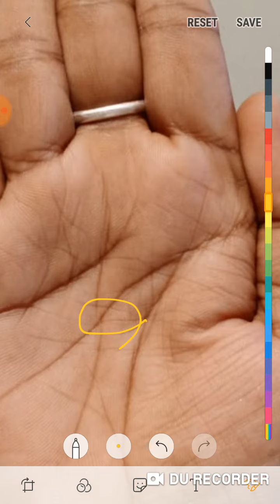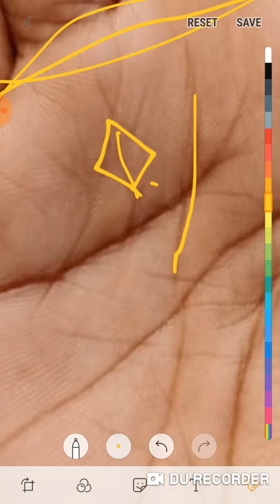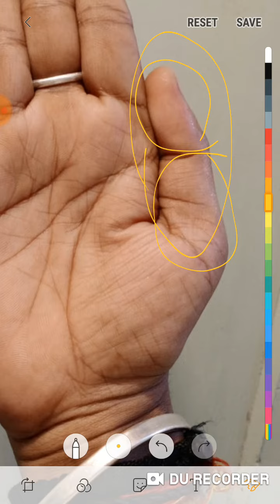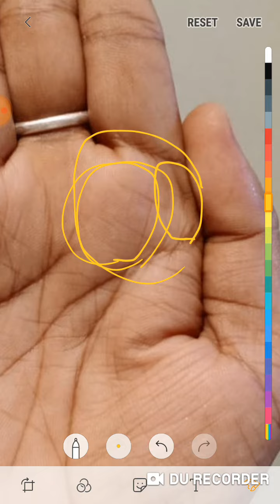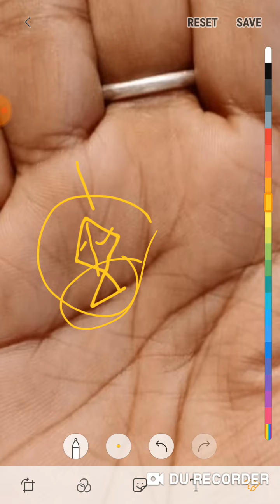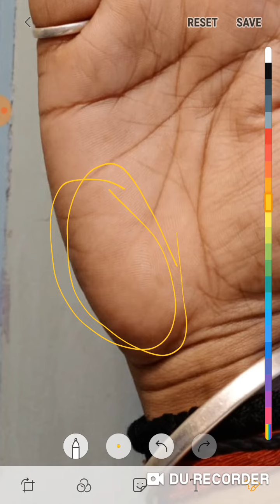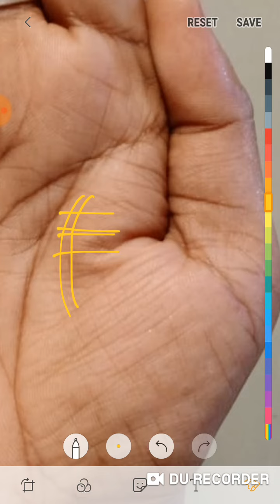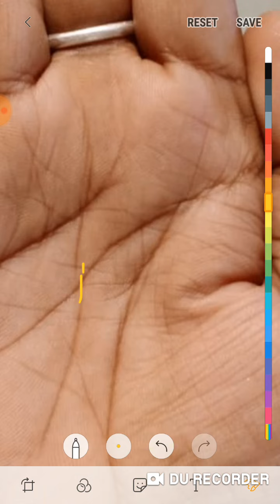राजनीतिक सफलता के योग है व्यापार कर रहा सफलता मिलेगी,धन कमा पाऊॅगा?